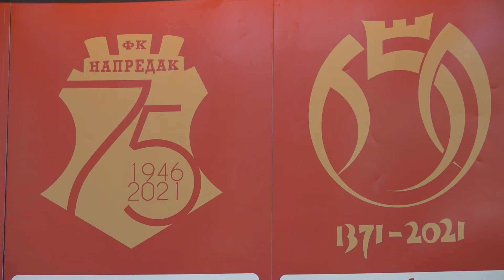FK NAPREDAK U SUBOTU DOČEKUJE JAVOR IZ IVANJICE 28.07.2022.